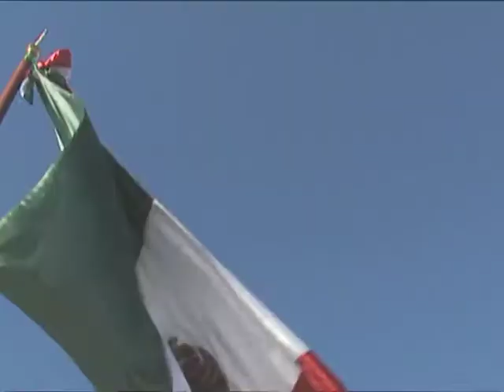MÁS TIEMPO EN PUENTES INTERNACIONALES